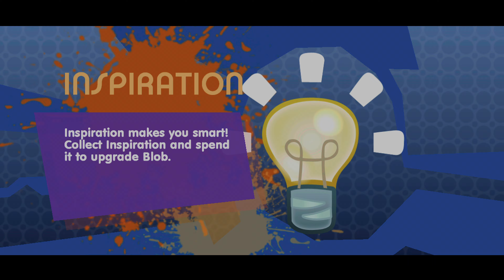de Blob 2 (Første 40 min) (XBOX 360)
Første 40 min av: de Blob 2.

Et artig 3D plattform der man må tilføye litt farge tilbake til verden.

Karakter: 8,0/10

Spilt på: XBOX Series X